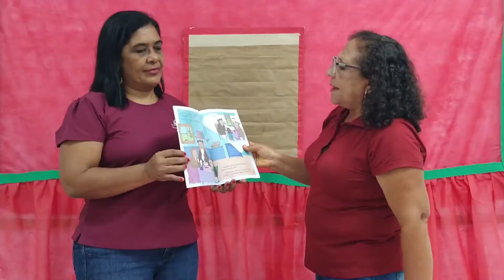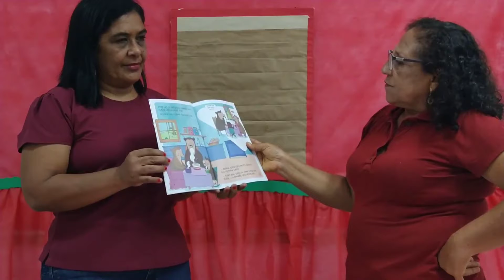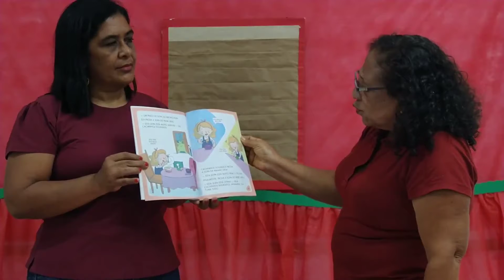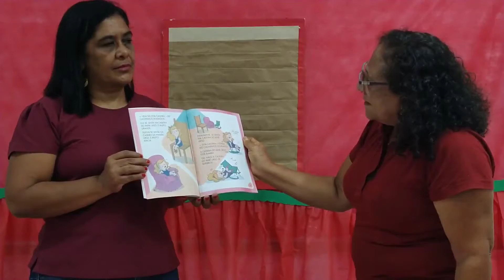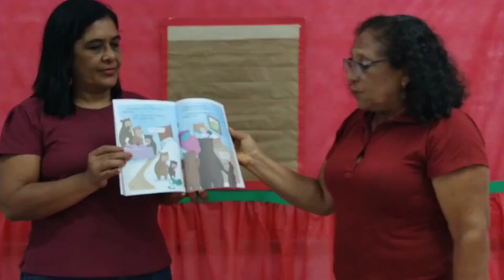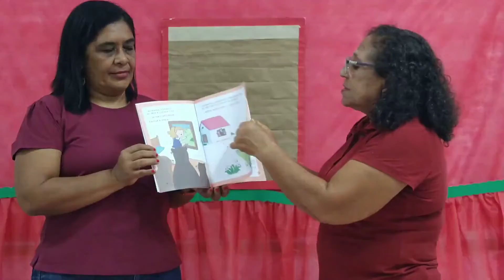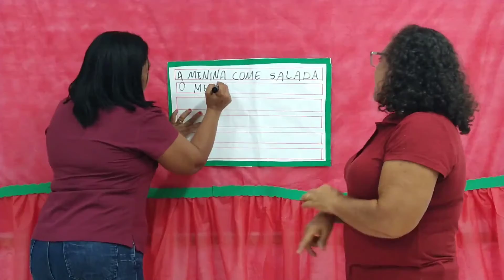Infantil V - Aula de Linguagem 13/11